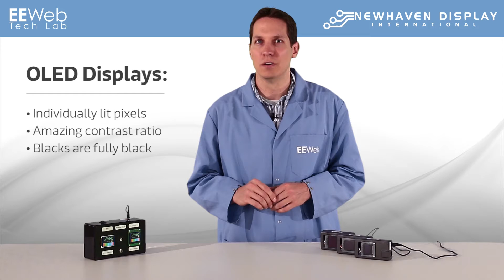Tech Lab - Newhaven Full Color OLED Displays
While TFTs have been the mainstay of displays for years, OLEDs are becoming more prevalent as their price drops due to the phenomenal increase in quality from TFT to OLED technology.   We received this demo board from Newhaven that effectively illustrates side by side the differences between TFT and OLED technology, using a 1.69 inch 160 x 128 OLED display and a 1.8 inch 160 by 128 TFT display.